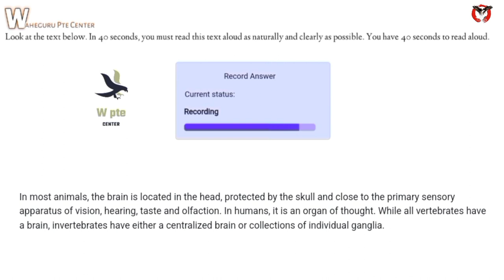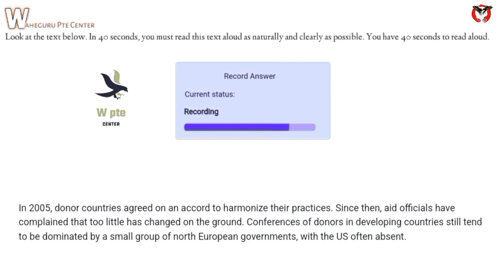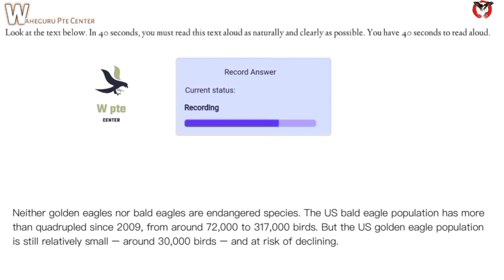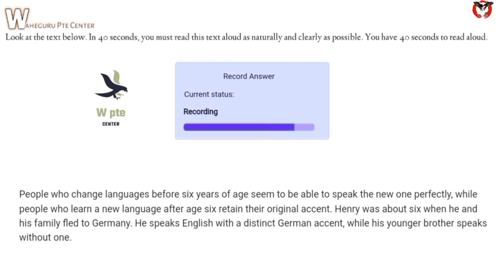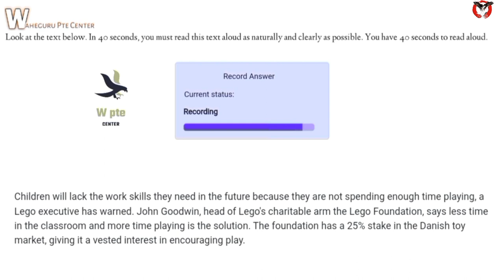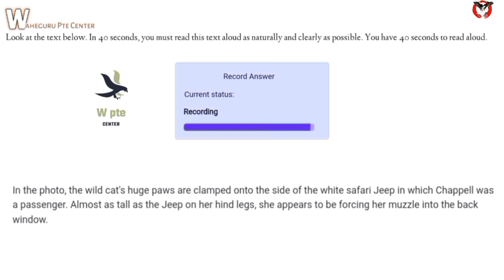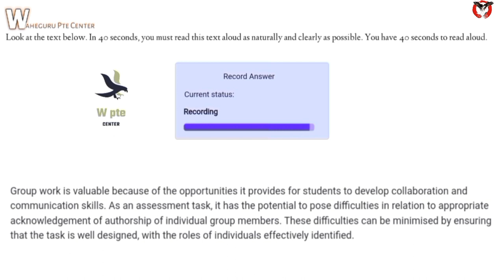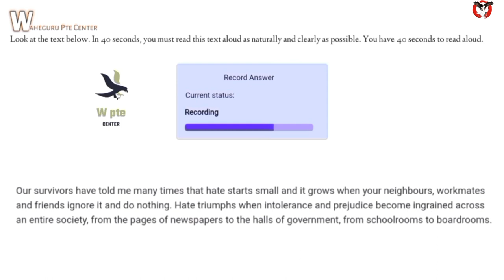NEW read aloud 12 July edition| Read aloud part 10 2022| read aloud predictions 12July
Read aloud  part10 pteexamquestions July prediction 2022

P.T.E Latest prediction and updates

Read Aloud part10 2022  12July latest prediction
readaloud readaloudjuly readaloud new questions 2022| new prediction read aloud| pteexamquestions shortvideo readaloudMay readingtips Pte reading tips and tricks 2022 latest June Pte reading tips and tricks
Read aloud July edition| readaloud new questions 2022| June new prediction read aloud part10 Read Aloud June edition part10

readaloud2022 shortvideo newreadaloud speakingpte Pte predictation 2022 wide from dictation Most important questions in pte february new rules pte WFD PTE,